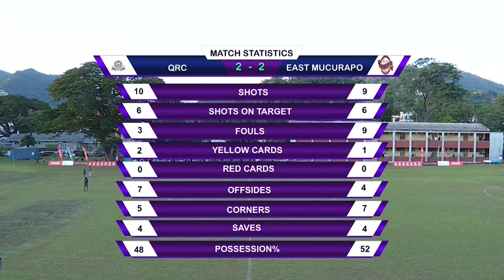East Mucurapo Secondary draw 2-2 with QRC in exciting RD10 clash! T&T SSFL Premiership Highlights